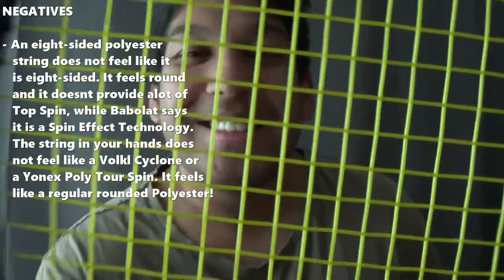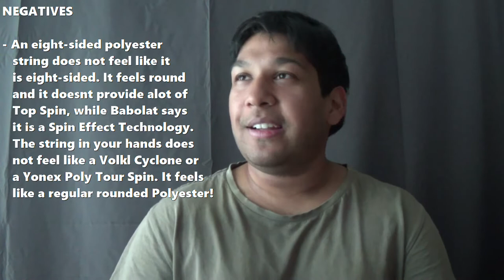BABOLAT RPM HURRICANE REVIEW - FIRST STRING REVIEW ON THIS CHANNEL!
Hey all!

Enjoy watching my first string review video and I am reviewing the Babolat RPM Hurricane. You will see me go through in-depth thoughts and views on this string. The string played well but you will hear my overall feedback. Happy Hitting!

Vijay Benakal
Vijay's Tennis - Founder and Director

TIME CHAPTERS

0:00 - Introduction
0:35 - Details of the String RPM Hurricane
1:39 - Hitting
3:31 - Review
9:45 - The End

Also check out the video on Strings!